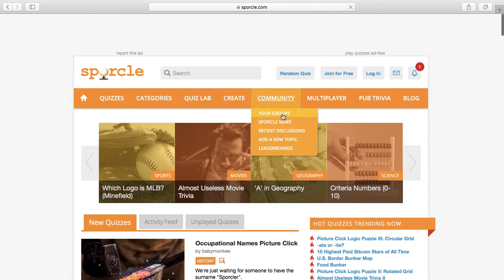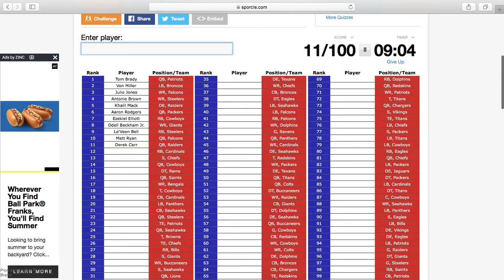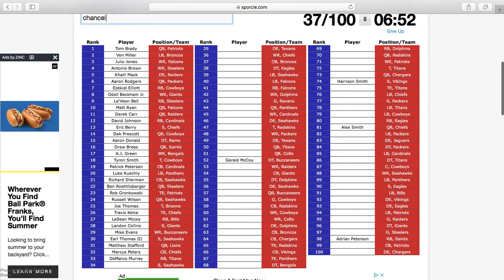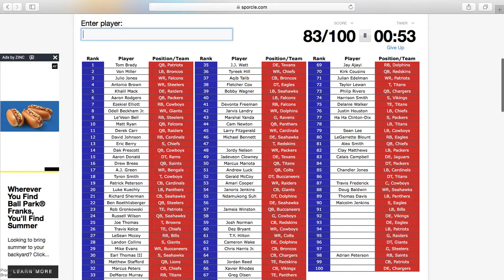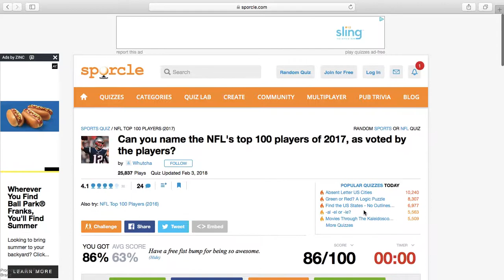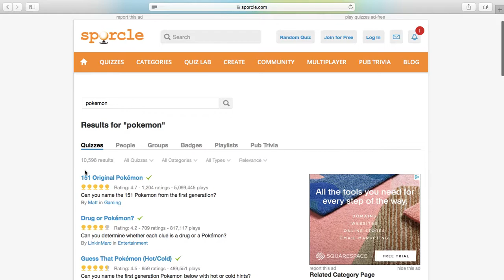CAN YOU BEAT THIS NFL QUIZ?!